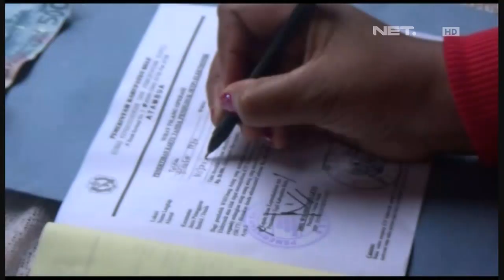Polres Temukan Minuman Keras dan Obat Penenang di Rumah Kos – NET5